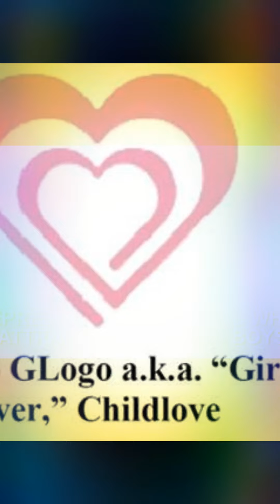Jojo Siwa Promoting Pedophilia In Her Image ‼️